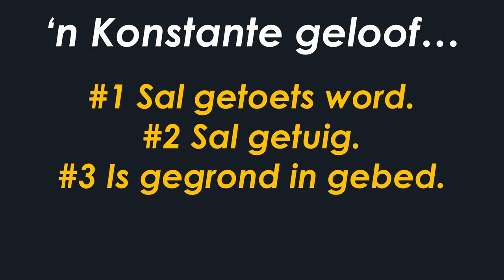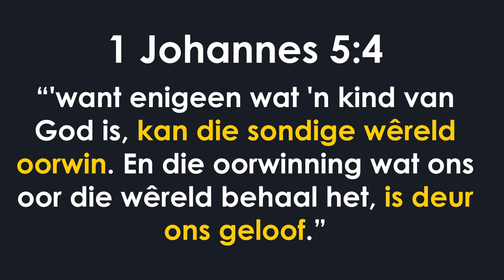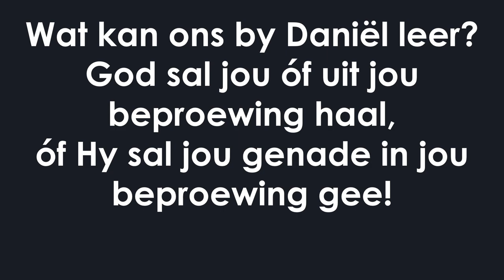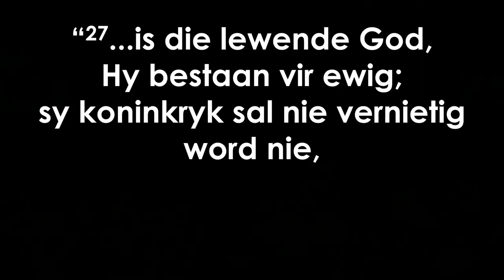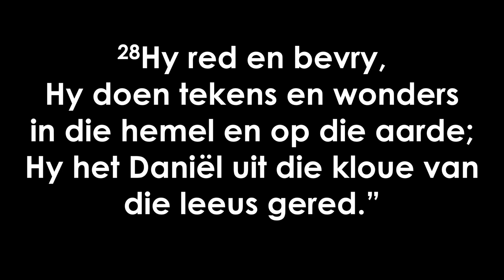JOU konstante geloof sal TRIOMFEER!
Hierdie is 'n uitknipsel van die preek: Die krag van ‘n konstante geloof (Kenneth Woodward)